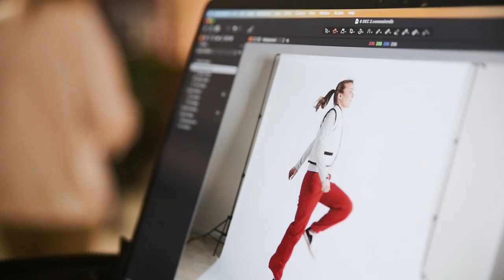D'IETEREN - Moving People Forward campaign - Photoshoot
Prod : Fresh
Images : Nicolas Gratoir
Post-prod : FILMEO.BE